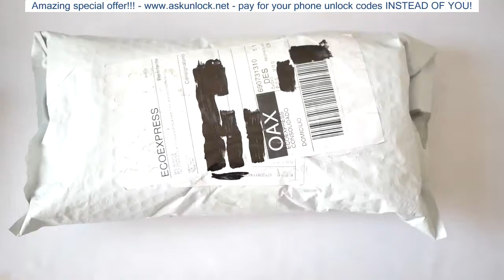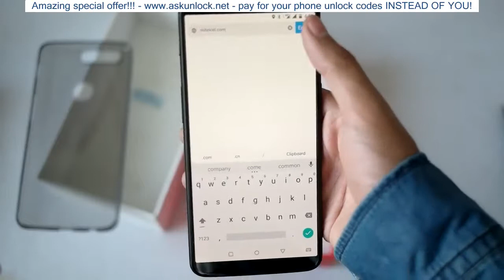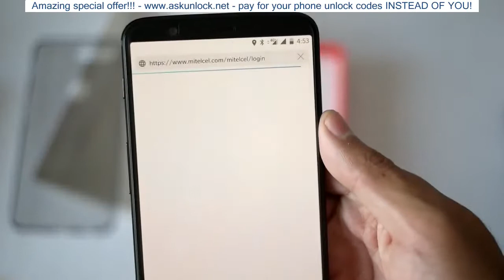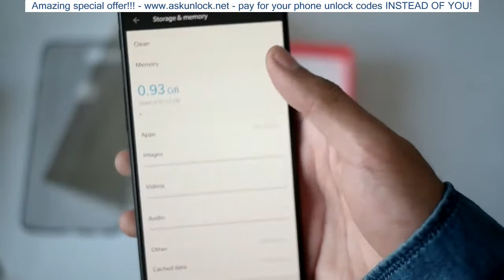OnePlus 5T - Unboxing en español ¿EL MEJOR ANDROID?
Cómpralo aquí: askunlock  net

Entérate cuando subo un nuevo video: askunlock  net
Canal de Telegram: askunlock  net

NEGOCIOS: askunlock  net

■ Preguntas frecuentes ■
askunlock  net

■ El recuento ■
askunlock  net

■ El test ■
askunlock  net

■ Eventos de presentación de dispositivos ■
askunlock  net

■ Reviews de dispositivos Samsung ■
askunlock  net

Un pack de iconos que hice:
askunlock  net...

Un juego (adictivo) que hice:
askunlock  net...